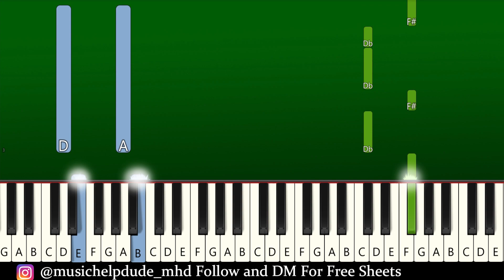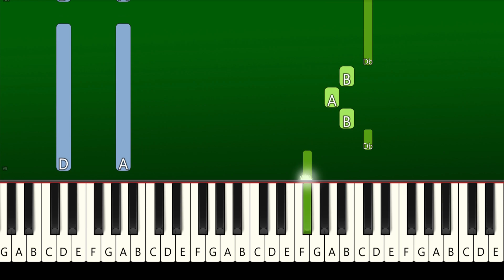Justin Bieber - Maria (Piano Tutorial) EASY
How To Play "Justin Bieber - Maria" (Piano Tutorial With Sheets | Piano Medium | Piano Advanced | Piano Instrumental | Piano Karaoke) TikTok